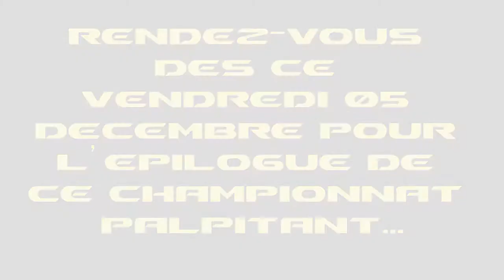Rallye Sodiva Citroen des Champions 2014 Teaser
Quel suspens avant ce dernier rallye de la saison en Martinique !!!
Tout peut se jouer, à la fois pour le titre, le titre en groupe R et le titre en groupe N !
Ca promet un super rallye Sodiva Citroen des Champions 2014 !